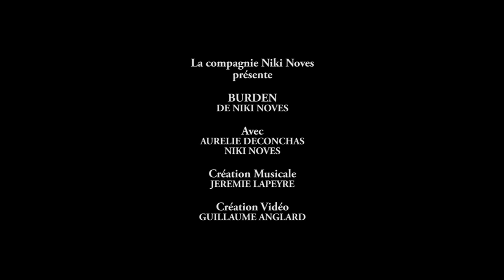BURDEN de Niki Noves - Trailer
BURDEN
de Niki Noves
Avec AURELIE DECONCHAS & NIKI NOVES
Création Musicale: JEREMIE LAPEYRE
Création Vidéo: GUILLAUME ANGLARD
Captation vidéo:
Caméras: Grégory Marza & Guillaume Anglard
Montage: Guillaume Anglard